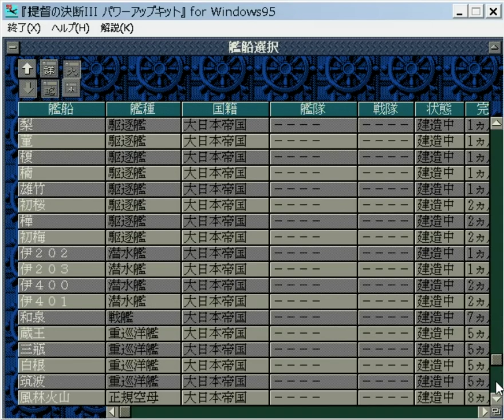▼ [提督の決断3PK 実況] 日本軍プレイ レイテからの逆襲#11 「太平洋における帝国海軍の要衝、トラック泊地が陥落」〜アメリカ軍をなめてました。。。〜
アメリカ軍太平洋艦隊は壊滅させた。。。そう思って安心していたのですが、突如としてアメリカ海軍の戦艦艦隊、さらに空母艦隊が来襲してきて、まともな迎撃作戦を展開する前に、あっさり陥落してしまいました。。。
アメリカ軍の戦力をなめてましたね。。。

今日はパワプロ2020の発売日ですね。
パワプロはかれこれ20年以上プレイしているので、今回もプレイしていきます。
最近はサクセスやマイライフはプレイしておらず、栄冠ナインだけなのですが、もしよかったら、そちらの動画ものぞきに来ていただければと思います。